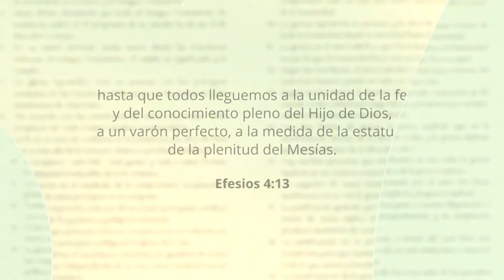La interpretación guiada por Dios - 95 Tesis hoy - 01x19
¿Seguimos necesitando reformas teológicas? ¿Qué hubiera escrito Lutero en la puerta de la Iglesia de Wittenberg hoy? Si quieres averiguarlo, adéntrate en «Las 95 tesis hoy».